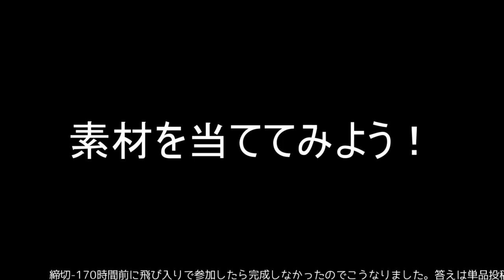マイムマイム合作~MAIM MAIM collab~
計14人の音MAD作者でマイムマイム合作しました。
参加者の皆さんお疲れ様でした。